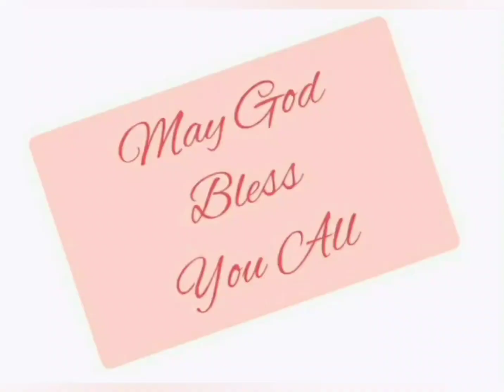गिनती 33:38-56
Numbers 33:38-56 in Hindi. Listen and be blessed.